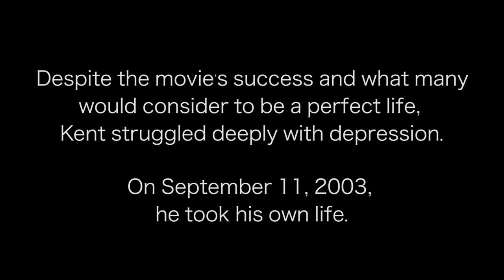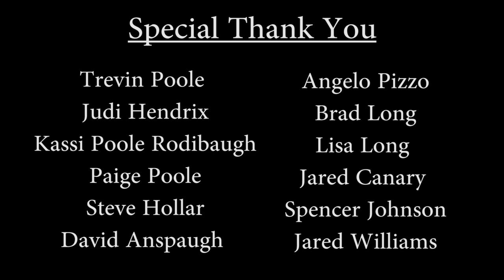For the Small Schools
Growing up a farmer and basketball player from a small town in Indiana, Kent Poole encompassed every aspect of what it means to be a true Hoosier. His life changed dramatically when he landed the role of Merle in the movie, Hoosiers. From the outside, it was a life that appeared to be close to perfection. Inside however, was a different story.